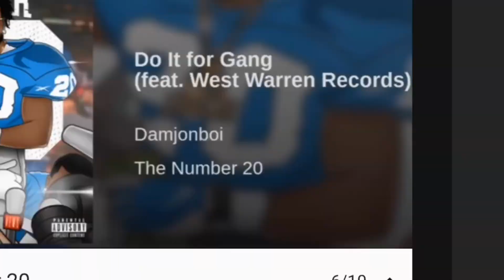DamJonBol ( Number 20) Full Album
DamJonBoi (NUMBER 20) Full Album audio and video